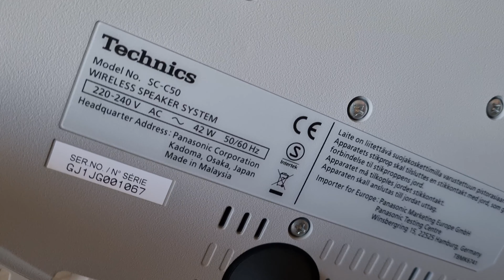Technics Ottava SC-C50 review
amazon price

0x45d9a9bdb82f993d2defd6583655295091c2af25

best apple deal on amazon
best LG deal on amazon

ryzen
980 pro nvme
G.SKILL TridentZ RGB Series